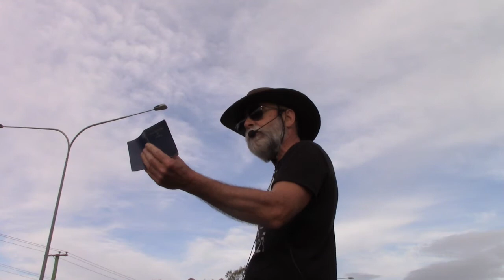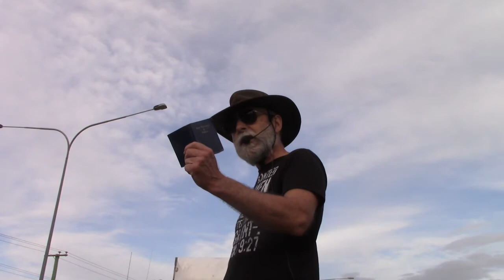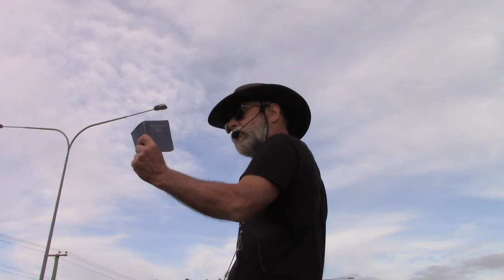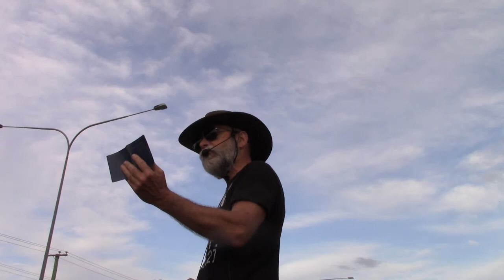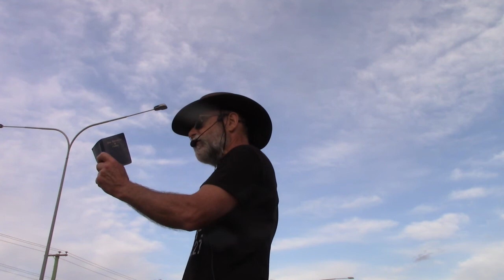Kingston Rd - Marsden (20 - 10 - 20)